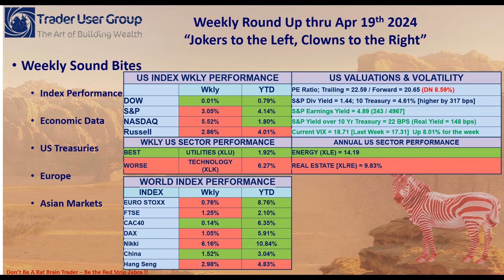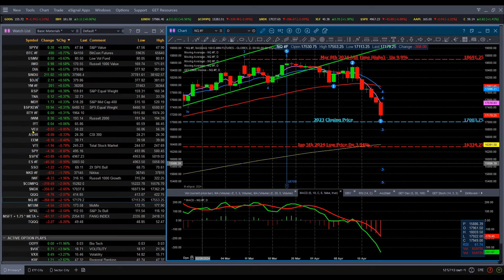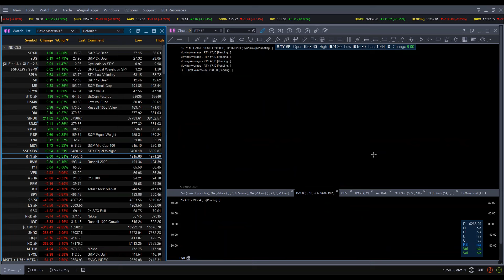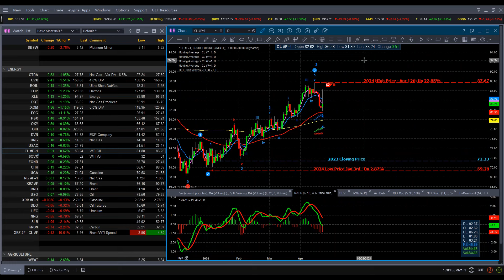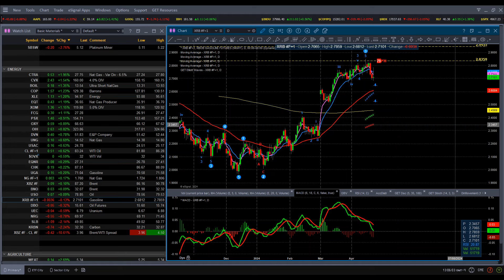WEEKLY MARKET ROUND UP Thru April 19th 2024; “Jokers to the Left of Me, Clowns to the Right”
Hey folks, markets are pulling back as per our expectations. Get my take on where to next in this week’s round-up.

This past week started out rough and it never really got better with US Indexes recording their third consecutive week of broad losses, as concerns over tensions in the Middle East and the possibility of U.S. interest rates remaining “higher for longer” appeared to weigh on sentiment. And if uncertainty continues to rise—whether because of inflation, interest rates, or the U.S. presidential election—that could drive volatility, too. This past week we also so that pension funds were expected to pull $325 billion from the equity markets in 2024, nearly the double $191 billion in outflows reported in 2023. The S&P has slipped below it’s 50 Day moving average and typically it goes on to drop another 5% over the near term.

Some strong economic data appeared to increase worries that the Federal Reserve would push back any interest rates cuts to the fall, if not to 2025. On Monday, the Commerce Department reported that retail sales rose 0.7% in March, well above consensus expectations of around 0.3%, while February’s gain was revised upward to 0.9%. The retail sales data helped push the yield on the benchmark 10-year U.S. Treasury note to its highest intraday level since early November. In addition, CPI rose 3.5% year-over-year in March, which was slightly higher than economist expectations and marked an acceleration from February’s 3.2% print.

As was the case the previous week, Fed officials expressed their concern with recent economic data. On Tuesday, Fed Chair “Boom Boom” Powell stated, “recent data have clearly not given us greater confidence and instead indicate that it’s likely to take longer than expected to achieve that confidence.” In addition, New York Fed President John Williams warned that a rate hike is not the baseline, but that one is possible if the data warrants while the Atlanta Fed President Raphael Bostic said that policymakers would not be able to cut rates until the end of the year. Markets immediately started dialing back bets for rate cuts in 2024. One month ago, markets were expecting about 100 bps cuts in 2024, with many expecting the first cut at the next Fed meeting on May. After the CPI release, these expectations were slashed to 40 basis points for the year or slightly less than two moves. If the Fed is forced to go in the other direction—raising rates instead of cutting them because of a negative inflation surprise—we could see this impact risk assets adversely. In my view, this is a tail risk in 2024, not a prominent one.

CPR in the UK grew an annual 3.2% in March, down from 3.4% in February. The decline was slightly less than forecast. Services inflation remained high but slowed to 6.0% from 6.1%. Higher oil prices and the somewhat sticky inflation data prompted financial markets to push out expectations for a first cut in UK interest rates from June to sometime in the fall. Meanwhile, a slew of ECB policymakers at the IMF meeting reiterated that June was the likely target date for lowering borrowing costs, barring unexpected economic shocks.

In Japan, the yen, perceived as a safe-haven currency especially in times of geopolitical turmoil, strengthened on the final trading day of the week. It nevertheless continued to hover around 34-year lows and finished the period in the mid-JPY 154 against the U.S. dollar range, from the low-JPY153 range at the end of the previous week. Japan’s exports rose 7.3% year on year in March, slightly slower than the 7.8% gain registered in February. This marked the fourth consecutive month of growth in exports, attributable to the boost provided to Japan’s exporters by historic weakness in the yen.

China’s GDP expanded an above-consensus 5.3% in the first quarter from a year ago, accelerating slightly from the 5.2% growth in last year’s fourth quarter. On a quarterly basis, the economy grew 1.6%, rising from the fourth quarter’s 1.4% expansion. Industrial Production and Retail sales grew at lower-than-expected rates. And on a monetary front the PBOC injected more stimulus into the banking system. And finally, new home prices continued to fall in March acting as a drag on the overall Chinese Economy.

Don’t Be A Rat Brain Trader – Be the Red Strip Zebra !!

Trade Smart !

hpb